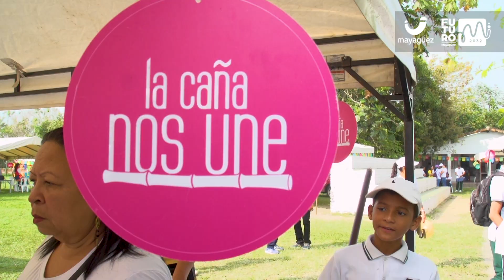Mayagüez y La Caña Nos Une en Rozo, Palmira